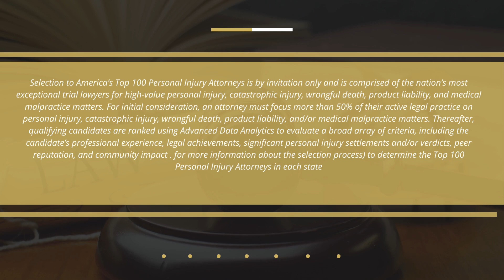AMERICA’S TOP 100 PERSONAL INJURY ATTORNEYS